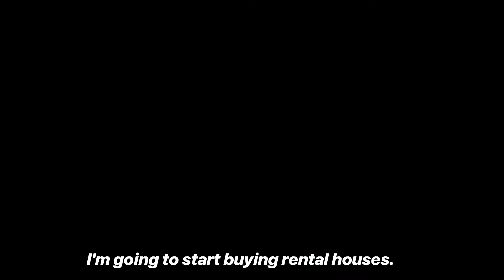Long Island's #1 Realtor: Rich Dad Poor Dad Changed My Life | Sell Your Home Quick | Passive Income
What really changed the course of my life and my family's life is a book by Robert Kiyosaki, Rich Dad Poor Dad.